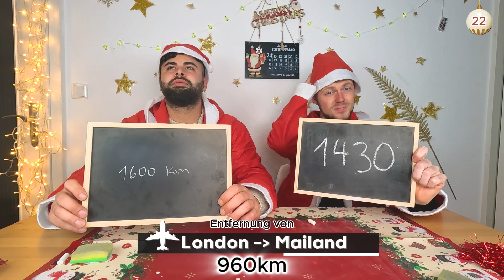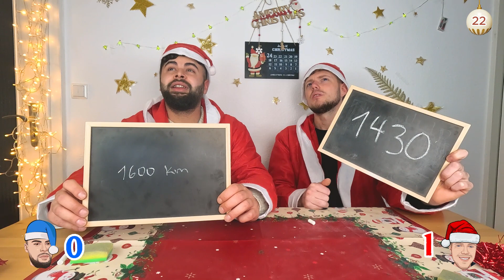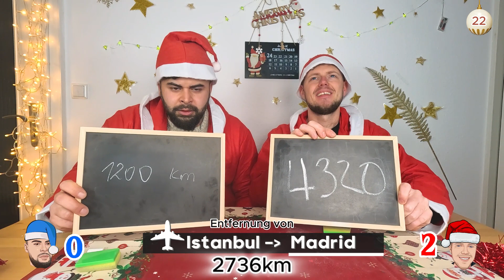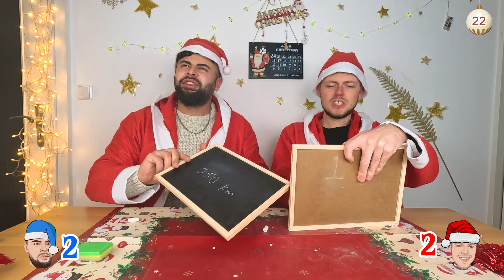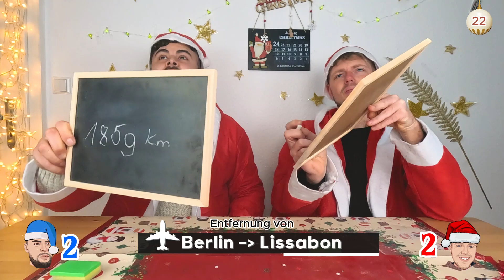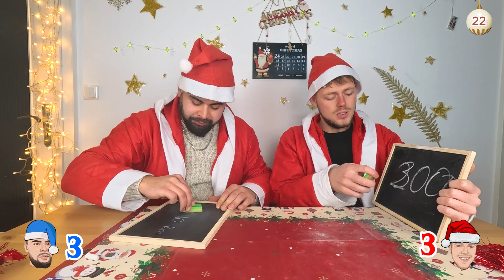ENTFERNUNG! Wer liegt Näher?🌍 | Advents-Duell 22 🎁🎄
🎄 Willkommen zu einer weiteren spannenden Herausforderung in unserem Adventskalender-Duell! 🎁 Heute wird unsere geografische Einschätzung getestet: Schätze die Entfernung zu Städten weltweit! 🌍🗺️

In unserer täglichen Duell-Reihe stellen wir uns heute einer kniffligen Aufgabe: Wir müssen die Entfernung zu verschiedenen Städten rund um den Globus schätzen! Von bekannten Metropolen bis hin zu abgelegenen Orten - ein Test unserer geografischen Intuition! 🌆🏙️

Begleitet uns auf dieser faszinierenden Reise durch die Weltkarte und erlebt, wie wir unsere Schätzungen abgeben, um die Distanz zu verschiedenen Städten einzuschätzen! Es erwartet euch eine herausfordernde Zeit voller geografischem Wissen und vielleicht auch einige Überraschungen, wenn wir die Entfernungen abschätzen! 🗺️🤔

👉 Teilt uns in den Kommentaren mit, welche Stadt euch bei der Entfernungs-Schätzung am meisten überrascht hat! 🌍💬

Lasst uns gemeinsam herausfinden, wer die Entfernungen am genauesten schätzt und dieses geografische Duell für sich entscheidet! 🏆🌍🤔